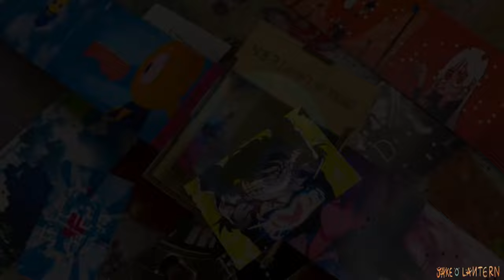[오르골 커버] 음율 - 파도혁명 | J-pop 감성의 K-pop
안녕하세요! 이번 영상은 J-pop 감성의 K-pop 가수 음율의 매력적인 곡 '파도혁명'을 오르골 버전으로 편곡해 보았습니다. J-pop 스타일의 K-pop 음악을 사랑하는 팬들을 위해 원곡의 감동을 오르골의 맑고 부드러운 소리로 재현해 보았습니다. 지금 바로 감상해보세요!

💫 **노래 정보**
- 제목: 파도혁명
- 아티스트: 음율

* 녹음장비
- 오르골 : 30노트 자동오르골(제이크 오 렌턴)
- 오르골 속도 : BPM 160 9V 건전지